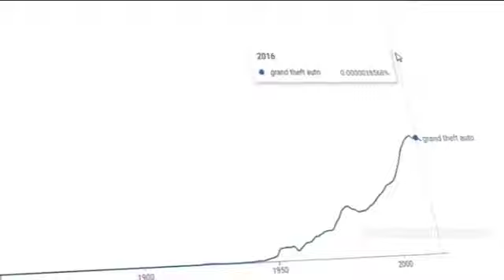Daily Shitpost 173